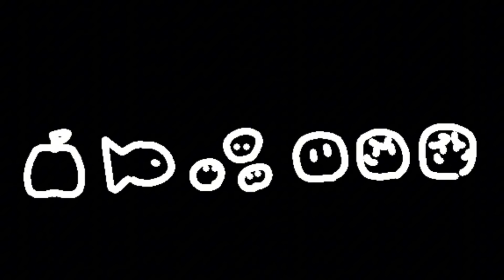Lyrical Mayhem but it’s remade in My Movie, with 13 DIFFERENT PEOPLE!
Thanks!

Mix made by @stevewashere_

—TIMESTAMPS—

0:00 Intro

0:04 Me (TWIDDLEFINGER)

0:26 @SynicleC  (Silly Billy)

0:47 Ex0tical on Roblox (Aethos)

1:08 @Zillionick  (Rotten Smoothie)

1:28 @textx_notfound-yd7kn (All Stars Act 3)

2:00 @StupidIdiot-i1d  (D-Sides)

2:10 @Cashy2763  (Drop And Roll)

2:31 @NumberLore336 (Cease And Desist)

2:52 @evanjuarez6238  (Aw Shucks)

3:12 @dilean6mk2  (Minecraft)

3:33 @manlyfeces  (THISSUCKS*SS)

3:54 @BaconHairBaconHair  (You Can’t Run Encore)

4:04 @Silly_Billy_artistcool  (Crimson Awakening)

4:25 Outro